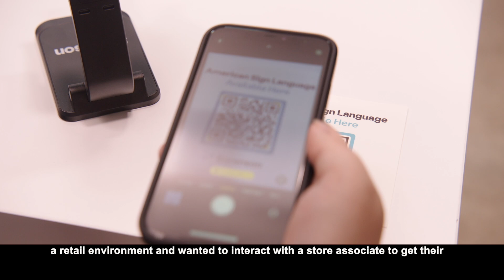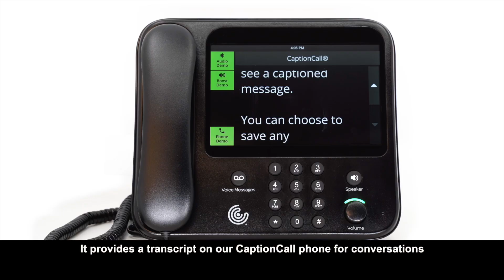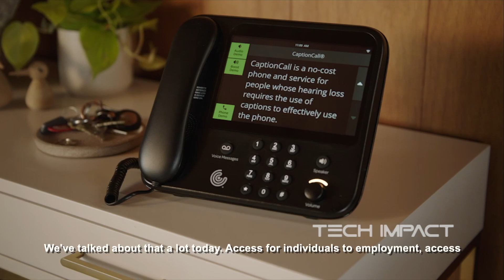TECH IMPACT Features Sorenson Accessibility Technology - VRS, Call Captioning, and On-Demand VRI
Innovative technology is a key element of Sorenson’s mission to Connect Beyond Words. Just a few of our accessibility technologies got a moment in the spotlight on TECH IMPACT, showcasing how tech advancements — like the ones that power Sorenson VRS, CaptionCall phone call captioning, and Sorenson Express on-demand interpreting — make inclusion and connection fit seamlessly into everyday life.

Explore all the ways we’re expanding diverse Deaf, DeafBlind, hard-of-hearing, and multilingual hearing accessibility at Sorenson Communications on sorenson.com.